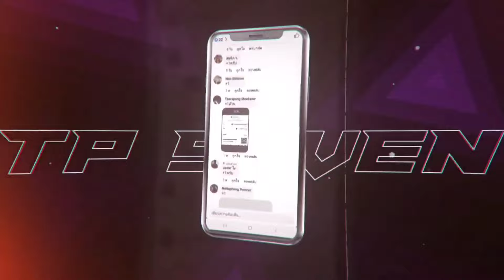RoV - Zephys ระยะที่เข้าแล้วออกไม่ได้!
(( เพจซื้อ-ขาย ROV ))

 / tpsevenx

ตัดต่อKine master.a